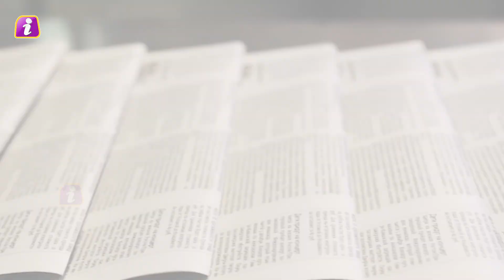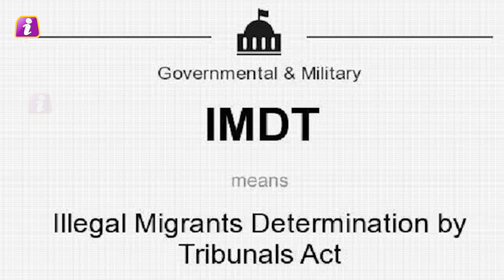NUCLEAR POWER के लिये भारत ने रचा ऐसा प्लान, अमेरिका और पाकिस्तान के उड़ गये होश